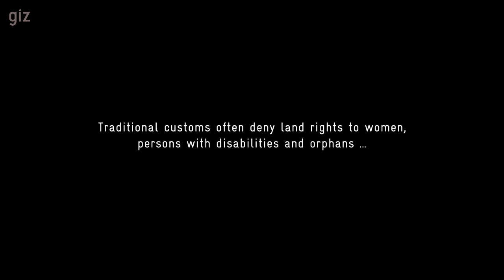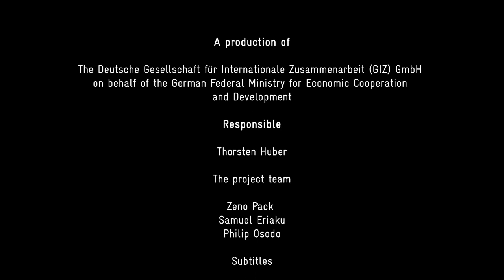Responsible Land Policy in Uganda – A Case Story of a paralyzed Father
Joseph Ewou is 42 years old and lives with his wife and his four children in Asuret (Soroti district). He is paralyzed and not able to walk. Traditional customs often deny land rights to persons with disabilities.
Contrary to his brothers, Joseph had therefore no claim on their family land. After the sensitization through the GIZ-RELAPU project, the family realised that every member has equal rights to the family land, whether widow, orphan or person with disability.
Today, thanks to the support given by GIZ-RELAPU, Joseph has his own piece of land, as well as his mother.

The project “Responsible Land Policy in Uganda”
(RELAPU) has been documenting traditional land ownership rights for rural smallholder farm households of Teso sub-region in Uganda since 2017. The short film shares experiences of selected households whose lands have been documented.